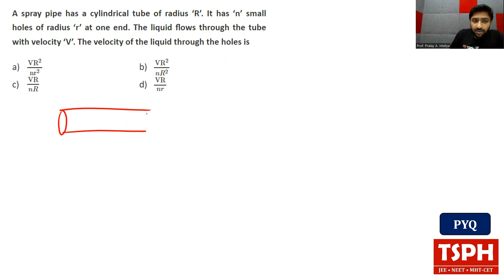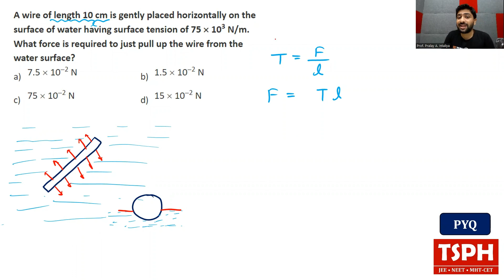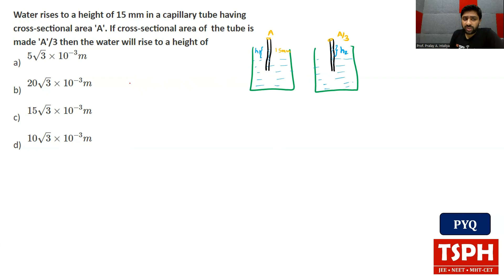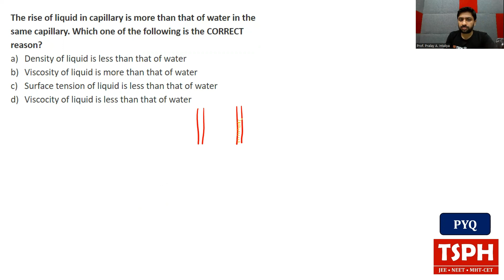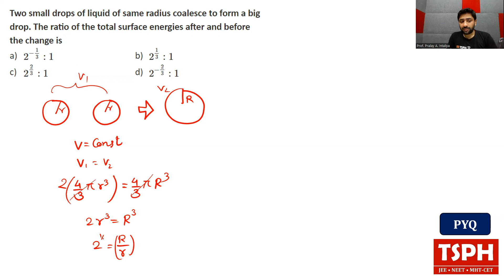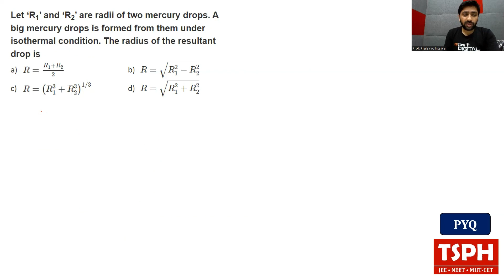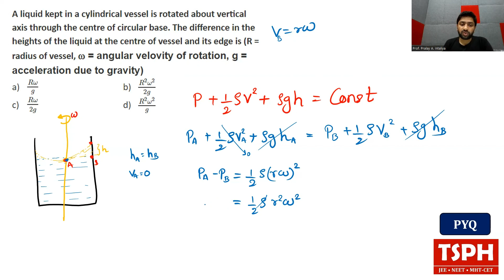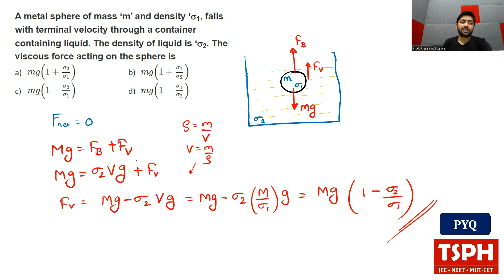Mechanical Properties of Fluid FM MHTCET PYQ PAPER 1